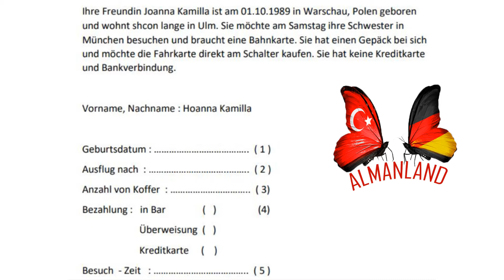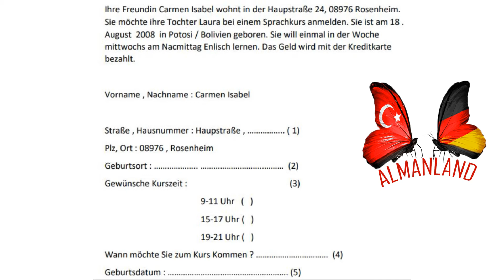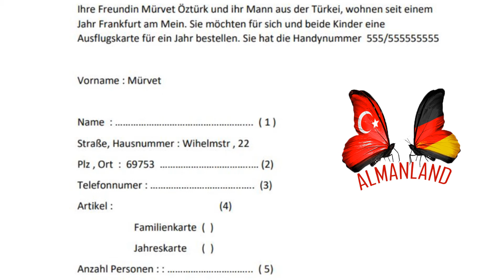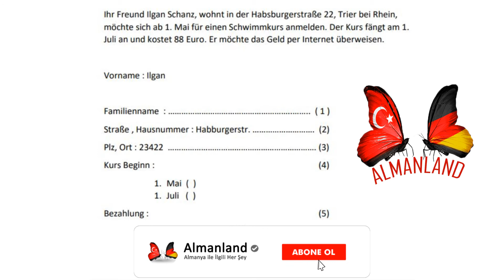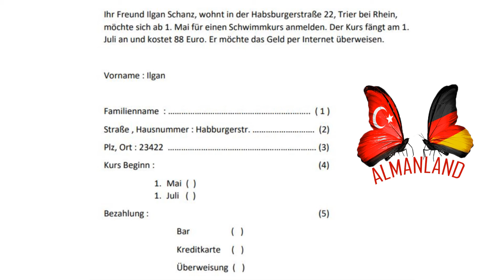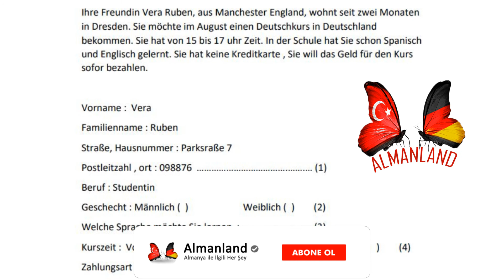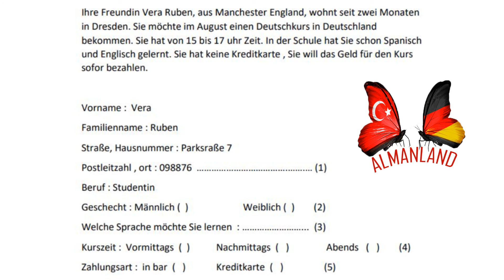Modelltest Start Deutsch A1 Schreiben - Formular | Schreiben Form | A1 Sertifika Form Doldurma.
Herkese merhaba arkadaşlar, ben Özgür Kara.
Bu video 'da sınava girecek olan arkadaşlarımın kendilerini test edebilmeleri için YAZMA bölümü hazırladım.
Umarım işinize yarar ve keyif alırsınız.

Görüşmek üzere.